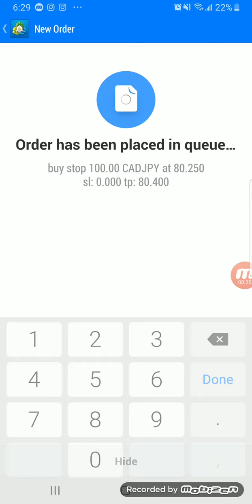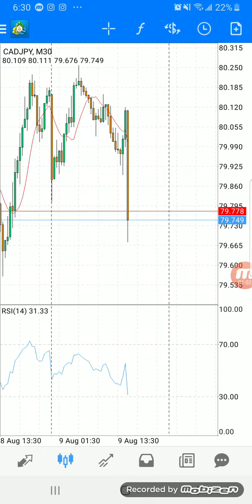CAD Employment Change | August 9, 2019 | The Pastuerization Thereof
**Trade was done using demo account and doesn't necessarily represent results on a live account**